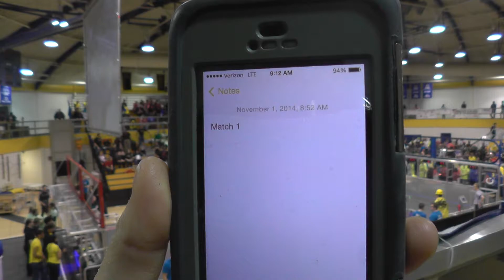2014 Ramp Riot - Qualification Match 1